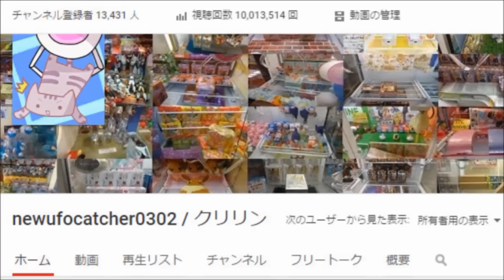UFOキャッチャー～妖怪ウォッチDXFフィギュアSP～キュウビ～～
とりあえずやってみました。

【詳細（details）】
発売日:2015/07/23
撮影日:2015/7月下旬
・妖怪ウォッチ　DXFフィギュアスペシャル～キュウビ～
機種（machine）：クレナフレックス（CLENA－FLEX）
※3ボタン無
・景品紹介公式ページ↓